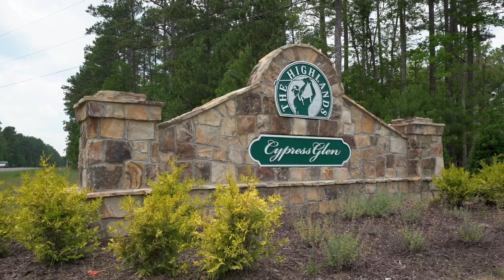Cypress Glen - Community Aerial 2023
Cypress Glen at The Highlands, the newest neighborhood in this estate-style community, offers 32 spacious and wooded 1+ acre homesites nestled in the heart of Chesterfield County by Main Street Homes.  In addition to the natural beauty of this established community, Cypress Glen at The Highlands is conveniently located within minutes of restaurants, entertainment, shopping and Rt 288.

Take advantage of the scenic 65-acre lake located right next to the pools at The Highlands and the 40-acre Lake Margaret. Launch a kayak, paddleboat, or canoe from the launch area or grab some fishing poles and head on down to the dock for an afternoon of fishing.  Enjoy three spacious lakefront swimming pools, a cascading water mushroom, water slide, Jr. Olympic pool and the Highlands Hurricanes, a recreational swim team.  Stay active with a friendly hitting session or engage in a competitive tennis match on one of the two well-maintained hard tennis courts.

Miles of walking trails meander throughout the community, making for great exercise and walks with your four-legged friends.  Take a rest or enjoy a picnic on your walking adventures in one of our numerous picnic pavilions all naturally tucked into pristine surroundings. The community playground provides neighborhood kids with countless hours of playtime, while serving as a common space for neighbors to come together. The playground includes slides, swings, a basketball court, and a sand volleyball court.

The Highlands is a master-planned community of 3,100 acres of serene, natural beauty ensures an exciting, but relaxing lifestyle without leaving home. Designed for those looking for more than just a home, The Highlands is a well-planned community of individual neighborhoods comprised of beautifully crafted homes on natural buffered sites.  The layout nurtures a sense of quiet privacy while enhancing the peaceful, cozy feeling of a small community.

Make your appointment today to build your Dream Home in Cypress Glen at the Highlands by Main Street Homes!